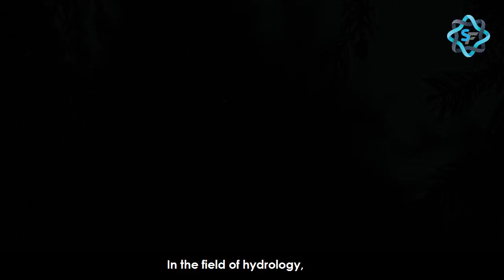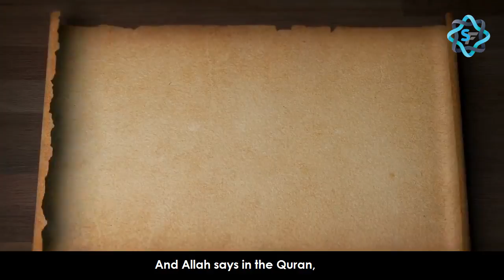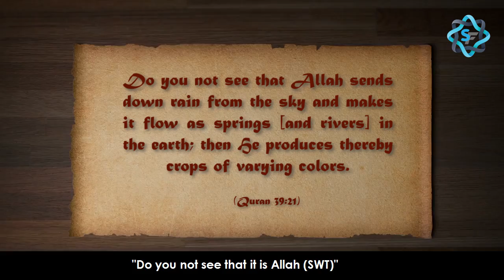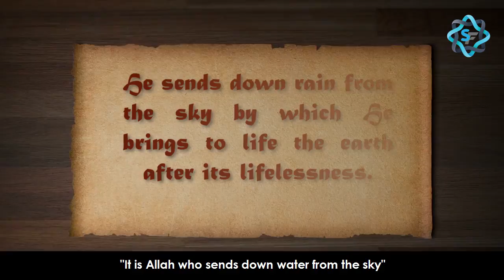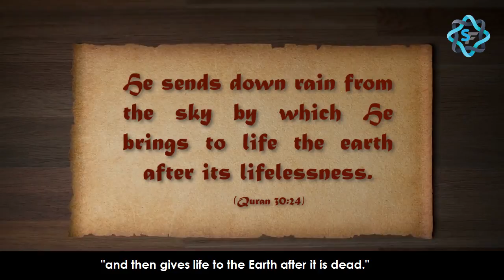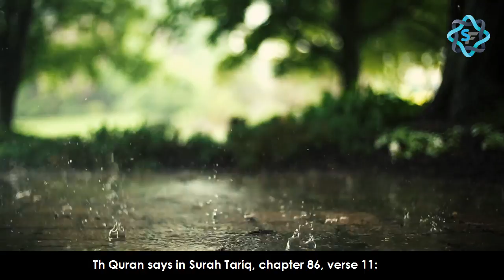Quranic Miracles in the field of Hydrology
Allah, in the Holy Quran, summons humanity to investigate and reflect upon the heavens, the earth, mountains, stars, plants, seeds, animals, the alternation of the night and the day, the creation of man, the rain and many other created things. Examining these, man comes to recognize the artistry of Allah's creation in the world around him, and ultimately, to know the Creator, Who created the entire universe and everything in it from nothing.

The Quran is not a book of Science but a book of ‘Signs’, i.e. Aayaats (Verses). There are more than six thousand ‘Signs’ in the Qur’an of which more than a thousand deal with hard core Science.

Science & Faith presents, scientific miracles mentioned in the Quran in the field of hydrology more than 1400 years ago.